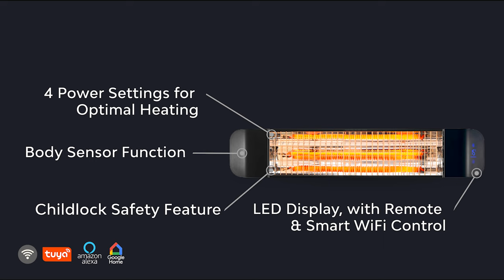Devola Patio Radiant Heater - 15 second Ad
Introducing the brand new range of Devola electric radiant fireheaters perfect for providing warmth during the cold winter months.

These powerful heaters can be installed via ceiling suspension, wall-mounted or splicing.

The DVPH1200B boasts 2000W of power and is suitable forrooms of up to 25m².

A stylish outdoor, IP65 waterproof, smart heating unit, this high performance 2kW patio heater from Devola featuring four power settings, LED Display, Remote Control and 24hr Timer will quickly and efficiently heat any small to medium sized room or outdoor area. The numerous safety features make this an excellent product for both domestic and commercial use. It boasts state of the art technology, including a body sensor function, intelligent heating mode and open window detection.